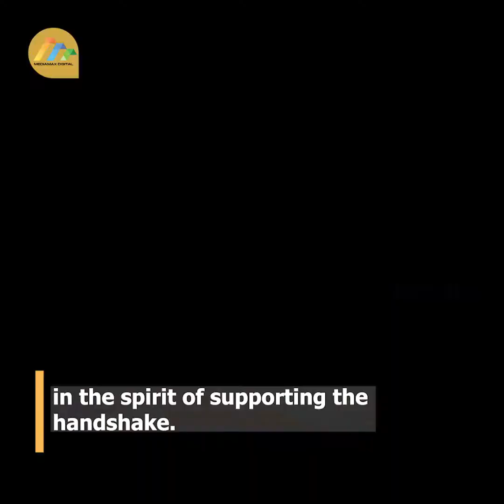CS Eugene Wamalwa popularizes DAP- K in Bungoma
Choose DAP-K over FordKenya, Eugene Wamalwa reiterates.